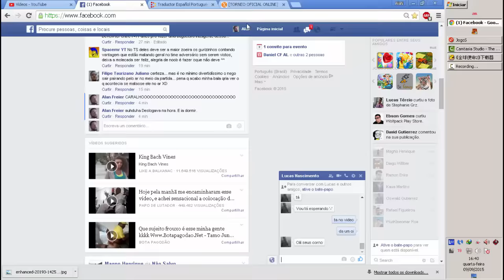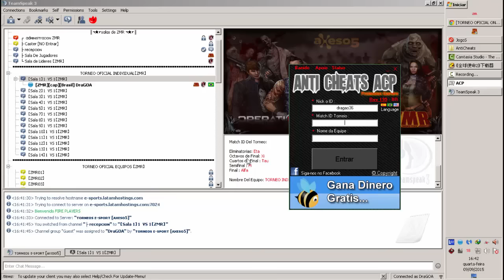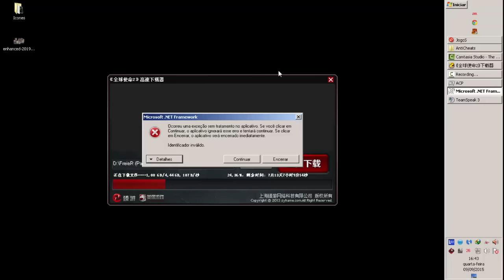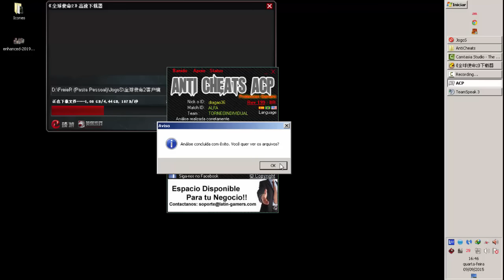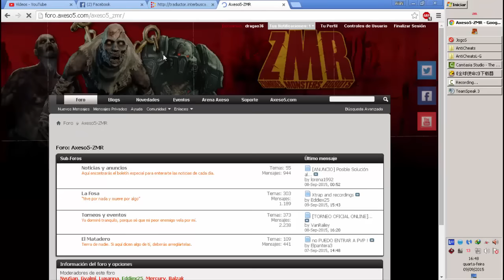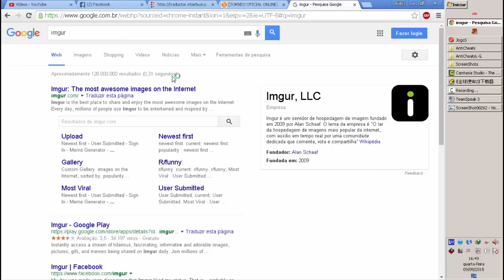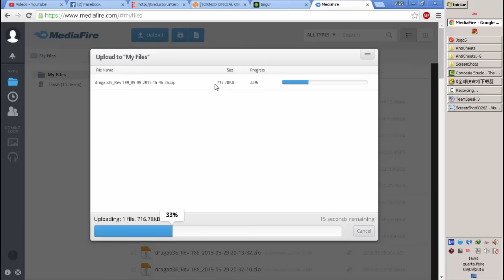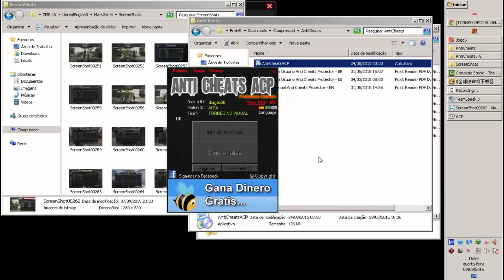Dicas da DraGOA: Inscrição do 1v1 - TORNEO INDIVIDUAL!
▬▬▬▬▬▬▬▬▬▬▬ஜ۩۞۩ஜ▬▬▬▬▬▬▬▬▬▬▬▬▬
▓▓▓▒▒▒░░░  EAE SEUS PUTOS E LINDONAS  ░░░▒▒▒▓▓▓
▬▬▬▬▬▬▬▬▬▬▬ஜ۩۞۩ஜ▬▬▬▬▬▬▬▬▬▬▬▬▬

Tutorial inscrição do 1v1 do TORNEO INDIVIDUAL!